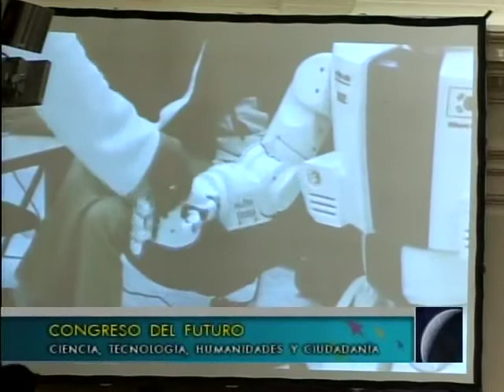08 Discurso de bienvenida segunda jornada Presidente del Senado, Guido Girardi